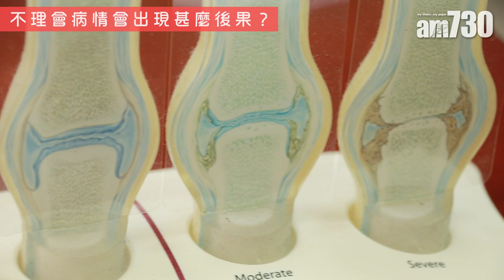類風濕關節炎、退化性關節炎 點樣分？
不少人指自己有風濕、關節痛，其實是勞損，或稱退化性關節炎，病因是過度使用關節。而類風濕關節炎雖然名字相似，但病因大不同，屬自體免疫病的一種，如果沒有及時治療，更會侵蝕關節導致變形，情況並不能逆轉。

bmgproductionmusic